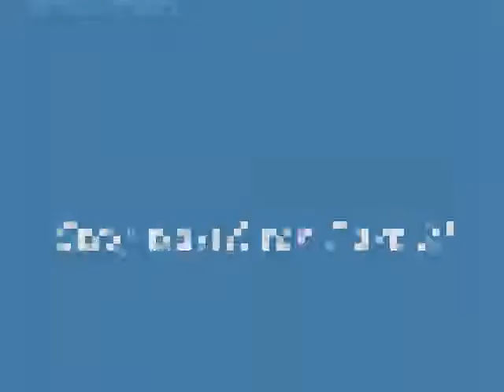Fire Emblem 3: Book 1, Chapter 14, Part 1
No new characters in this chapter. This chapter is the first with a Demon Dragon. They're more dangerous than Fire Dragons, partially because they actually have good Resistance,and they don't have a weakness to Blizzard like Fire ones do. Lots of treasure to get too.